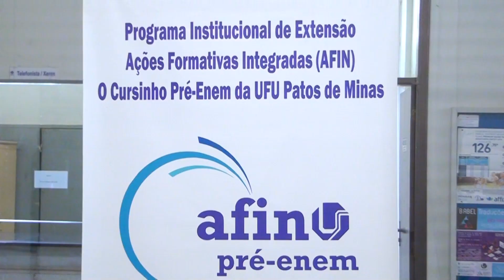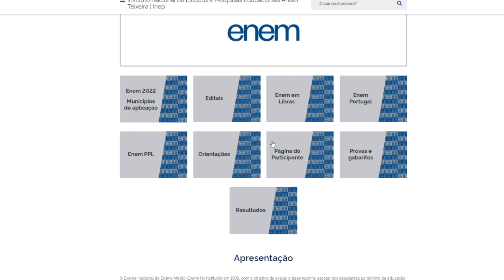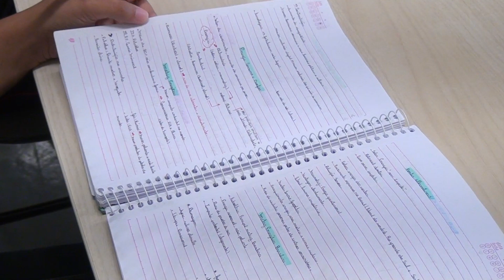Dicas para quem vai fazer ENEM, as estratégias nas semanas que antecedem a prova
Os candidatos que vão fazer o Enem esse ano, dias 13 e 20 de novembro, estão em ritmo final de preparação. Para quem vai fazer o exame, tem dicas. Então, de olho nelas.